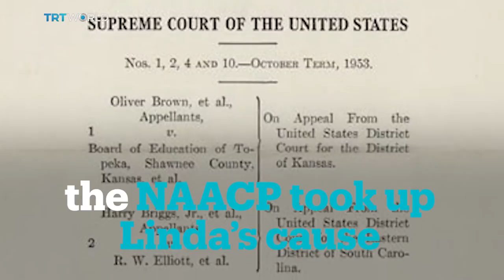Linda Brown, the student whose case ended US school segregation, dies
Linda Brown, who as a Kansas girl was at the centre of the landmark US Supreme Court ruling that struck down racial segregation in schools, has died at age 75.